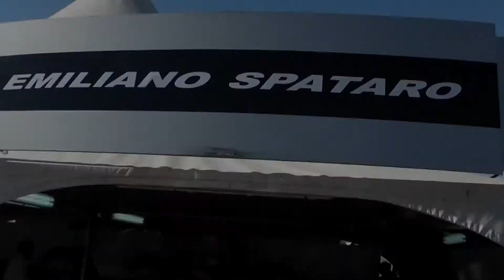Emiliano Spataro con el Popular Marano en Rafaela